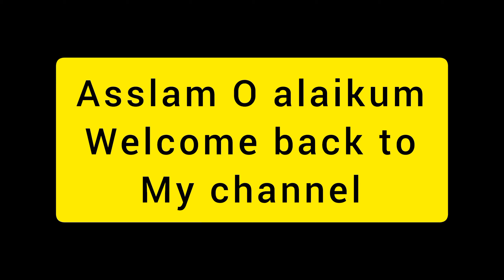Qehwa for weight loos and beauty tips || Salar vlogger Quetta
Asslam O alaikum, main apni daily routine vlogging ap k sath share krti hun, umeed krti hun ap sb enjoy krty hon gy  please must watch and like my video and subscribe my channel,..